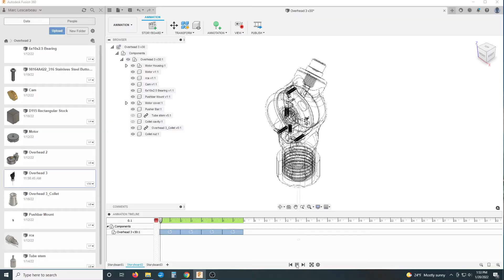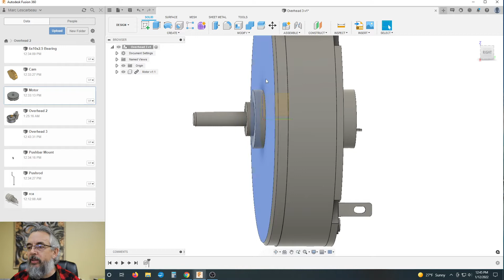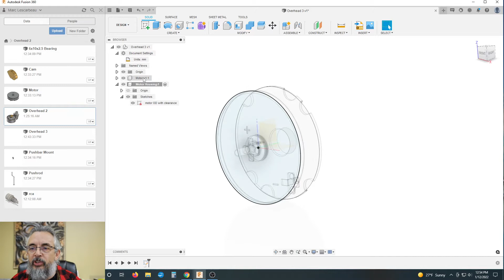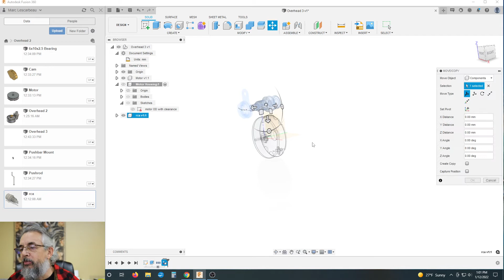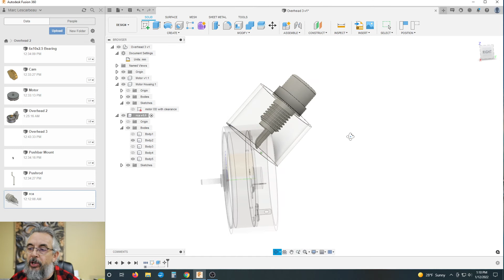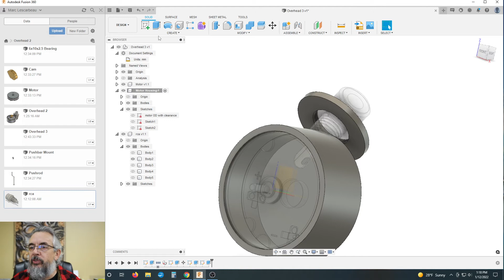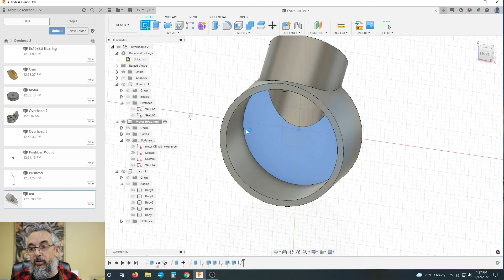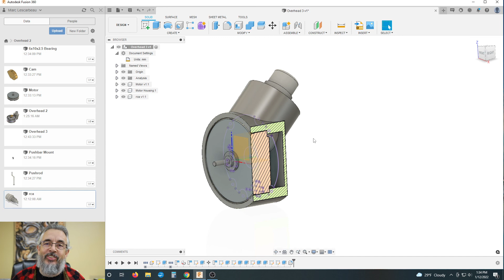Designing A Modern Tattoo Machine - Episode 1 - Fusion 360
In this first episode, we will start with the basics. I need to work around the readily available parts without spending insane amounts of money; those parts have dimensions and constraints that I have to consider. By the end of this video, we will have a solid start on the motor housing and start to see the new machine take shape.